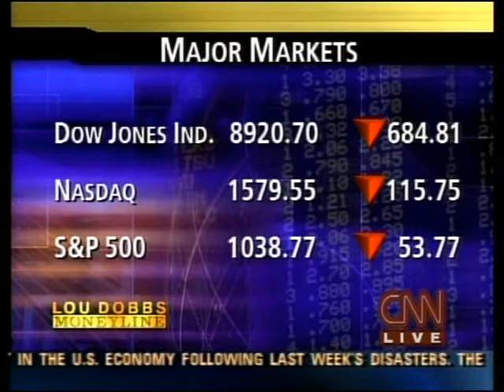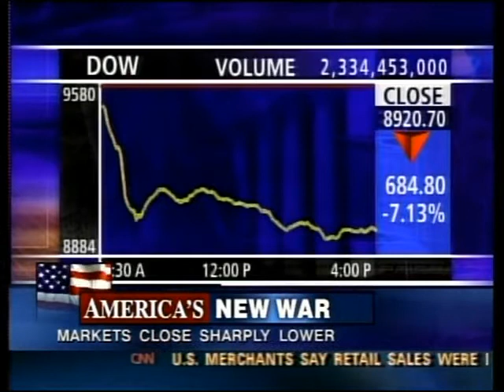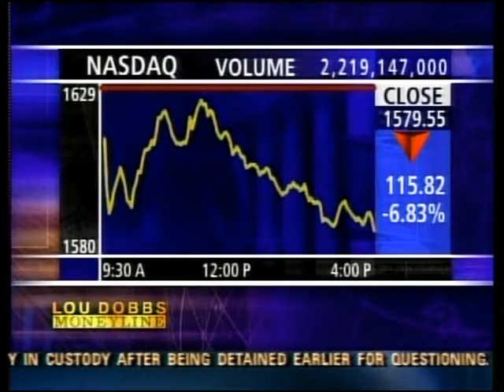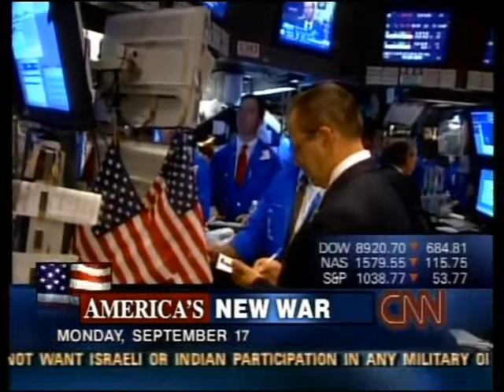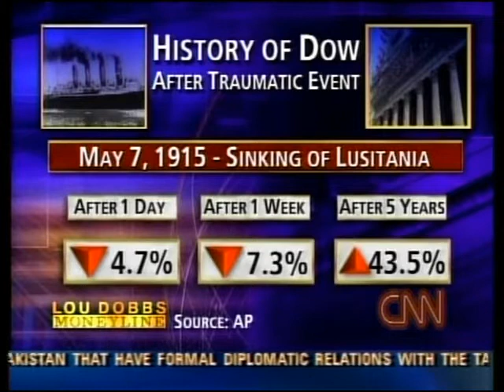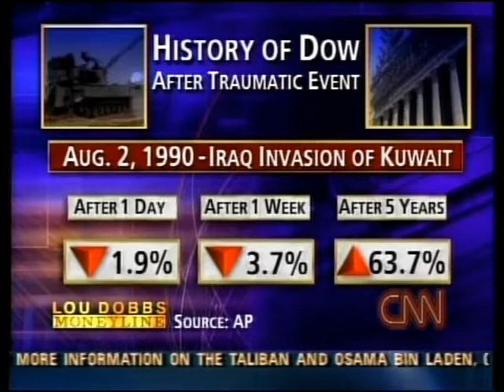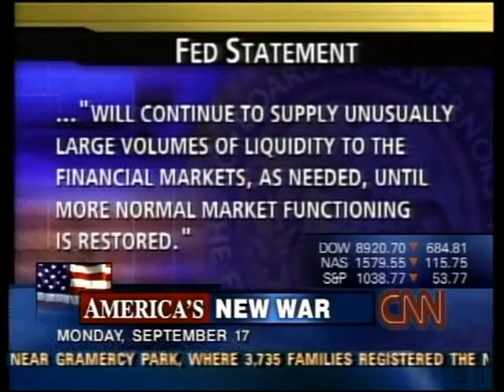CNN 9/11 LIVE TV Coverage (9/17/01) 6:00 P.M - 6:15 P.M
From The Evening of Monday September 17th 2001,CNN 9/11 Coverage Part 598